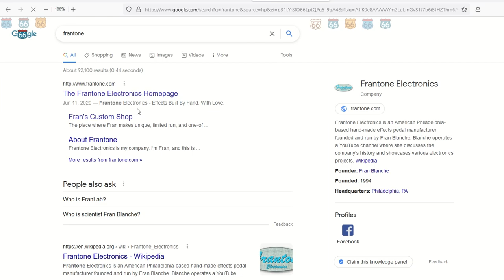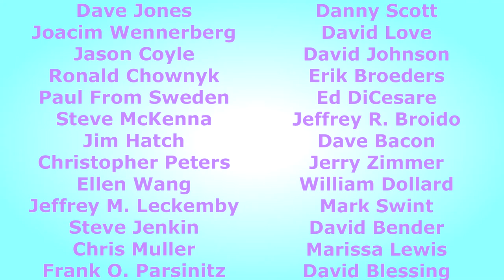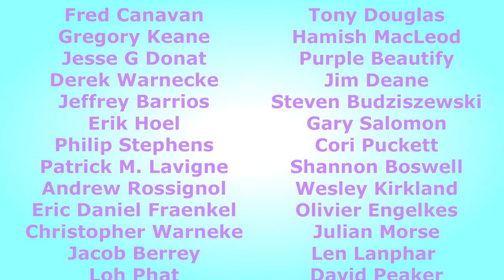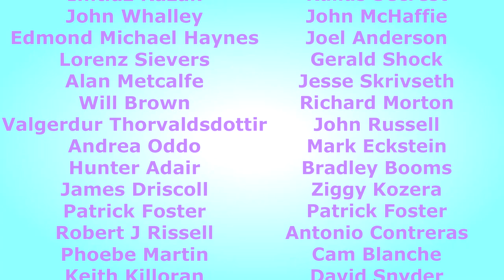The Day After The Google Video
What a difference a day makes. particularly when you have an army of people pushing to move the immovable object. It takes a community to make a difference. Thanks everyone, I am always grateful for your constant encouragement and support.